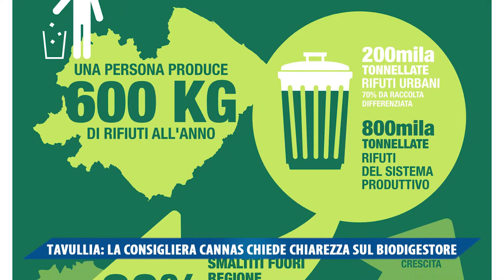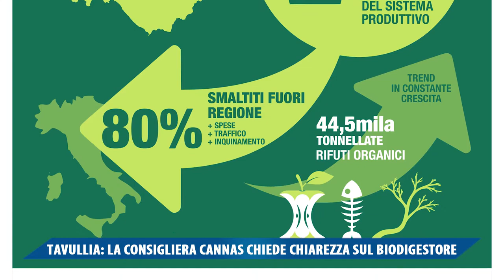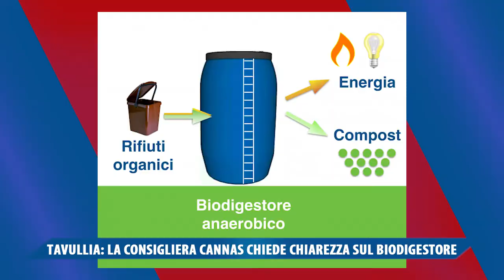TAVULLIA, LA CONSIGLIERA CANNAS CHIEDE CHIAREZZA SUL BIODIGESTORE